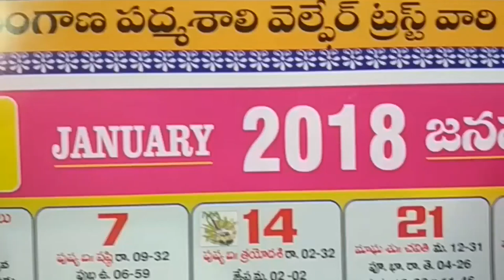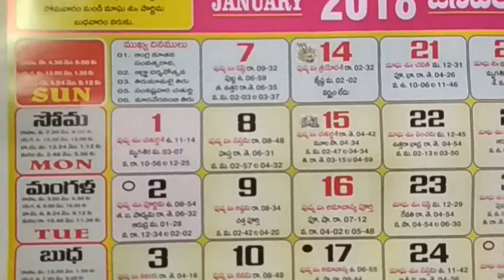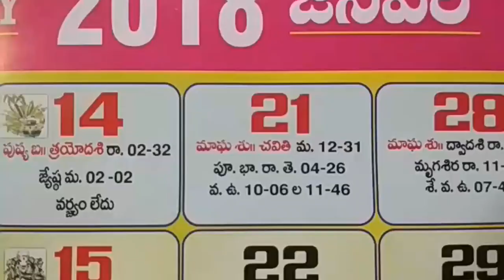Telugu January Month Panchangam | Hindu Calendar Festivals 2018 | January Month Calendar good days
Telugu Calendar January Month Important Days 2018
telugu calendar 2018 January,
January 2018 Telugu Panchangam,